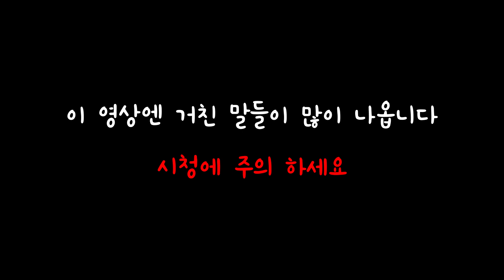제발 살려주세요 ㅠㅠ